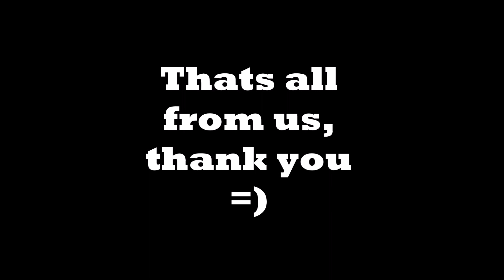10 Specific Warm ups and Drills for Sprinting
SR 113 4A

1.Ziyyad Mushawwir bin Mohd Razif
2.Ahmad Arief Fitri bin Sharudin